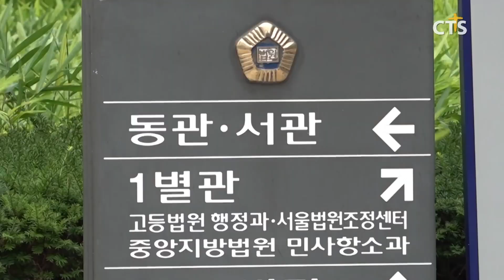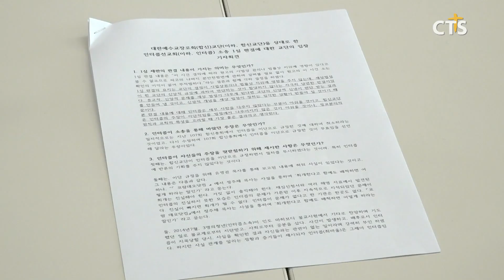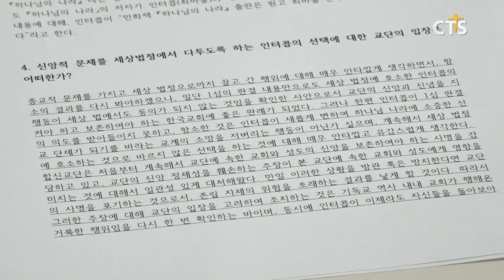인터콥, 法‘1심 소송 기각’에 불복... 법적공방 이어질 전망 (이현지) ㅣCTS뉴스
앵커 : 대한예수교장로회(합신) 총회를 상대로 이단 결의 취소 소송을 제기한 인터콥 선교회가 법원이 고소장을 기각한 것에 대해 항소를 결정했습니다.

앵커 : 앞서 법원은 "합신 총회의 이단 결정이 사법부 판단 영역 아니라고 판단했지만, 인터콥 측의 이번 항소로 법정 공방이 이어질 전망입니다. 이현지 기자입니다.

예장(합신) 총회에 이단 취소 소송을 걸었다가 1심에서 기각당한 인터콥 선교회가 판결에 불복해 지난 27일 항소장을 제출했습니다.

앞서 지난 14일 서울중앙지법 제30민사부는 인터콥 측의 소장이 부적법하다고 판단해 고소를 각하했습니다.

당시 재판부는 "합신 총회의 이단 결의가 법원이 판단했을 때 종교단체의 교리와 신앙 정체성에 근거한 주관적 판단 내지 평가에 가깝다"고 밝힌바 있습니다.

인터콥 측 항소문은 아직 공개되지 않은 가운데, 그동안 선교회 측은 크게 두 가지 근거를 들며 합신 총회의 이단 결의에 이의를 제기해 왔습니다.

▲합신 교단이 인터콥을 이단으로 규정하면서 반론의 기회를 주지 않았다는 점 ▲합신 총회의 이단 규정 근거 가운데 허위 사실이 있다는 점입니다.

이 가운데 합신 총회가 지난 1일 인터콥 이단 취소소송항소 관련 기자회견을 열고 선교회 측 주장에 반박했습니다.

합신 측은 "인터콥 이단 결정 가운데 인터콥 측의 재심 요청 자료를 받은 바 있다“며 ”이 과정에서 인터콥 측은 책임회피만을 보여줄 뿐 개선의 의지를 보이지 않았다"고 덧붙였습니다.

이어 “합신 소속 교회와 인터콥의 교류에 대해 총회 차원의 제지를 가한 적은 없지만 교육을 진행한 상태”라며 “총회의 인터콥 이단 결정이 어떠한 이익을 바란 것이 아닌, 오직 교단의 신앙 정체성을 지키기 위한 행위임을 알아 달라”고 강조했습니다.

변세권 총회장 / 예장(합신) 총회
이것은 인간의 주권으로서의 영광이 아니라 구속사의 성격과 또 그 자리에서 우리가 올바로 서 있는가 이런 면에서 중요하다고 봅니다 오직 겸손한 마음과 태도를 끝까지 견제할 것입니다

한편 인터콥 강요한 사무총장은 이번 항소와 관련한 취재진 질문에 “합신 교단이 신학적 문제로 인해 인터콥을 이단규정한 것 자체를 문제삼는건 아니다”라고 밝혔습니다.

다만 "결정 과정에서  청문회 등 소명의 기회가 없었기에 절차상 하자임을 문제 제기한 것”이라면서도 이단 규정 전 관련 재심 자료를 2018년 합신 총회에 송부한 것은 맞다고 응답했습니다.

신사도운동과 베뢰아 김기동 목사와의 연관성은 전면 부정했습니다.

이어 “오해가 있으면 풀면서 한국교회와 같이 가기 위해 노력할 것”이라고 덧붙였습니다. CTS 뉴스 이현지입니다.